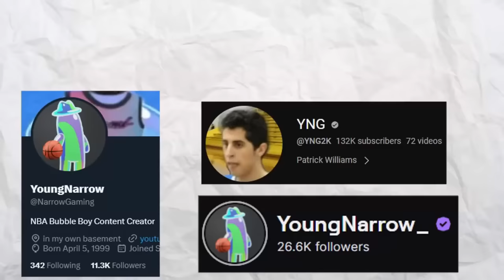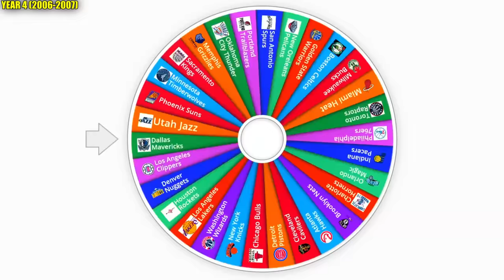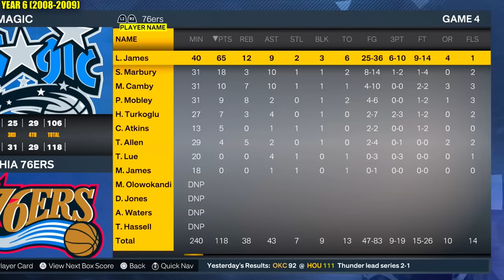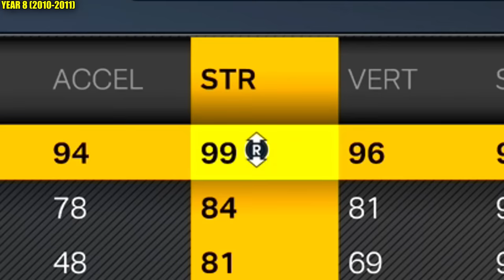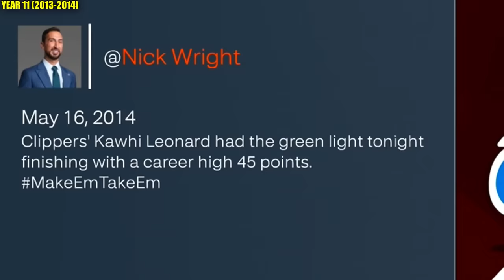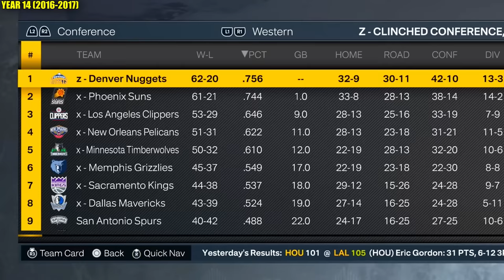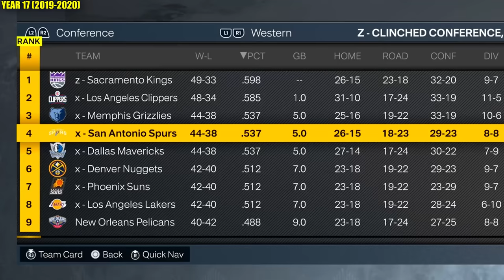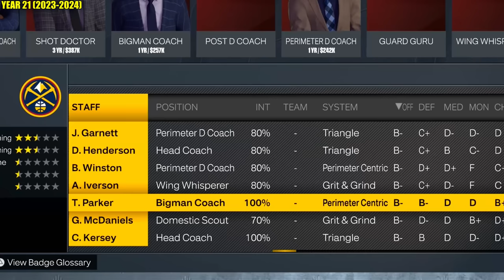The Marbles Control Lebron James